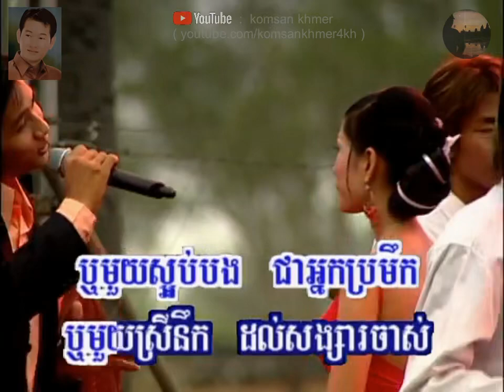🎤ភ្លេងសុទ្ធ សារិកាកែវ Sarika Keo Euy Plengsot Music Only Karaoke Pleng sot sut Sing Along Plengsut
សារិកាកែវអើយ ភ្លេងសុទ្ធ Sarika Keo Euy Plengsot Music Only Karaoke Pleng sot sut Sing Along Plengsut PHLENGSOT. ឯកសុីដេ EkSide.
For🎤ភេ្លងសុទ្ធ👇Karaoke version, check the comment.

សួស្ដីឆ្នាំថ្មី សួស្ដីឆ្នាំថ្មី Happy Khmer New Year HappyKhmerNewYear, សួស្ដីឆ្នាំថ្មីខ្មែរ សួស្ដីឆ្នាំថ្មីខ្មែរ.

សារិកាកែវ - ឯក សុីដេ Ek Side.

Pages: កំសាន្តខ្មែរ komsankhmer4kh,
ភ្លេងសុទ្ធ komsankhmer4kh, Komsan Khmer.

. ភ្លេង Pleng Sot Karaoke Muisc Only Sing Along Instrumental, Khmer song Cambodian karaoke ខ្មែរ — Posted by KamsanSnongjiat

🎤ភ្លេងសុទ្ធ Pleng Sot Karaoke Muisc Only Sing Along Instrumental Khmer song Cambodian karaoke ខ្មែរ — Posted by KamsanSnongjiat — Khmer Songs Khmer old songs Cambodian song lចម្រៀងខ្មែរ